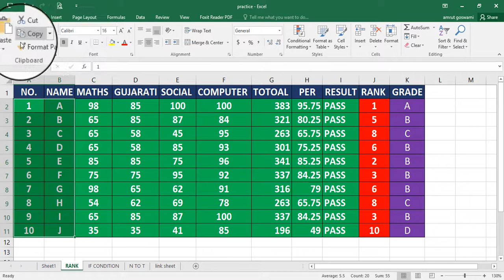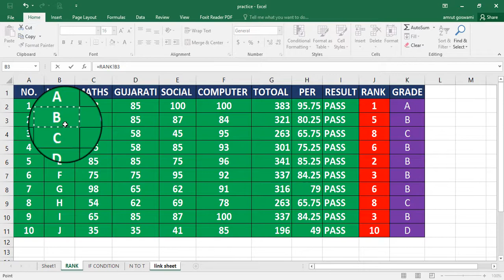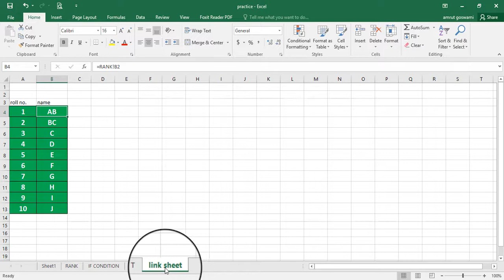Linking Data from Different Excel Sheets and Workbooks | In Gujarati | Amrutgiri Goswami